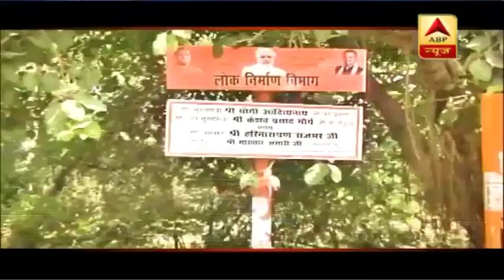घोसी में दिलचस्प हुआ मुकाबला, मोदी ने कभी जिसे बताया था अपना कटप्पा अब उससे ही करना है मुकाबला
इस बार मऊ की घोसी लोकसभा सीट पर इस बार मुकाबला काफी दिलचस्प है. 2017 के उत्तर प्रदेश के विधानसभा चुनाव में प्रधानमंत्री नरेंद्र मोदी सुहेलदेव भारतीय समाज पार्टी (सुभासपा) के प्रत्याशी महेंद्र राजभर का प्रचार करने आए थे. तब उन्होंने महेंद्र राजभर को अपना कटप्पा बताया था. लेकिन अब मोदी के कटप्पा ही उनके खिलाफ चुनाव मैदान में हैं. एसपी-बीएसपी गठबंधन की तरफ से अतुल राय भी यहां से चुनाव मैदान में हैं. हालांकि उनके ऊपर रेप का आरोप है. बीजेपी ने यहां से हरिनारायण राजभर को टिकट दिया है.